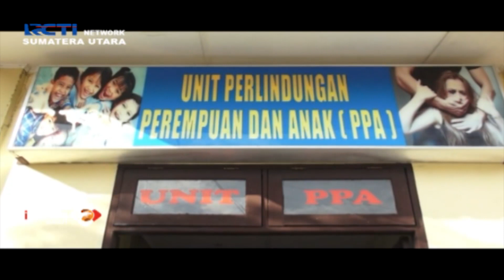BAYI DIKUBUR, Ibu Bayi Ditangkap di Madina